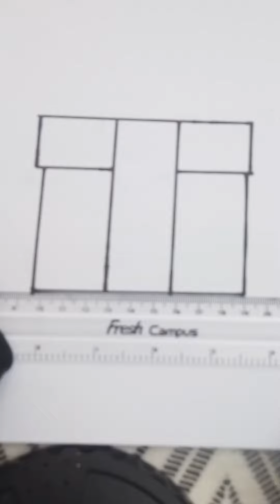How to Draw a Gift 🎁 Box 📦.